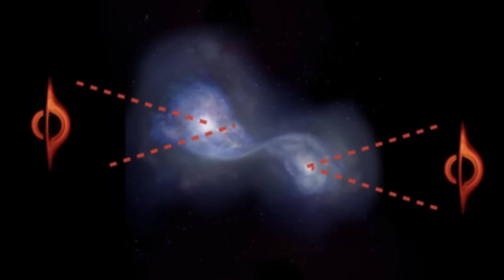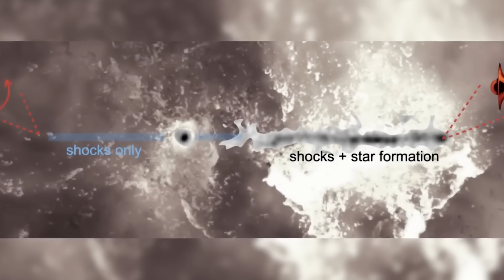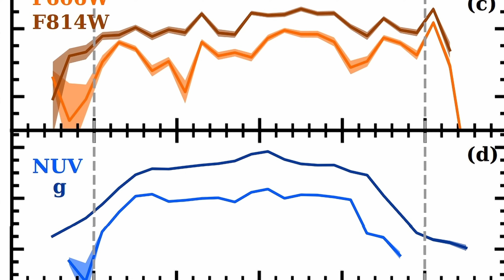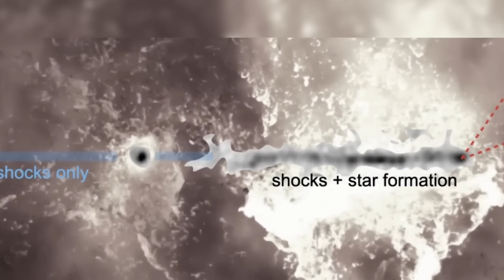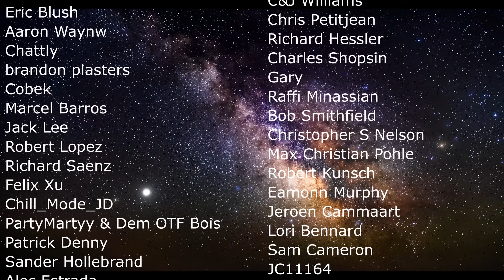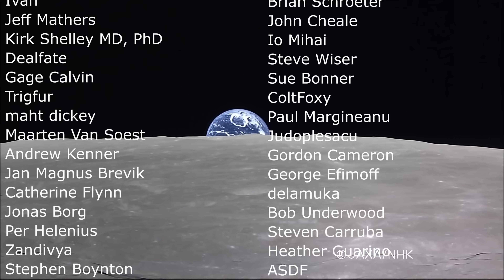Escaped Supermassive Black Hole? Nope...Something Else Entirely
Hello and welcome! My name is Anton and in this video, we will talk about a strange discovery of what we thought was a black hole escaping a galaxy but...isn't

0:00 Previous discovery and why it was exciting
0:58 What we thought this was
2:00 What the problem with the explanation is
3:50 Actual explanation and what we think this is
4:30 Other similar examples

Images/Videos:
JEREMY SCHNITTMAN/NASA’S GODDARD SPACE FLIGHT CENTER
MPE/IKI